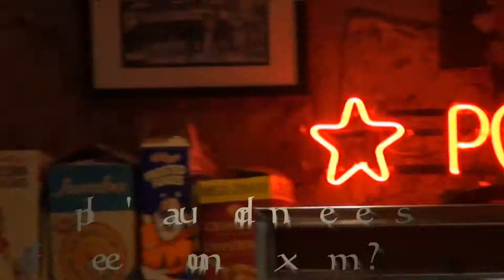2012 "La Prophétie du caribou"